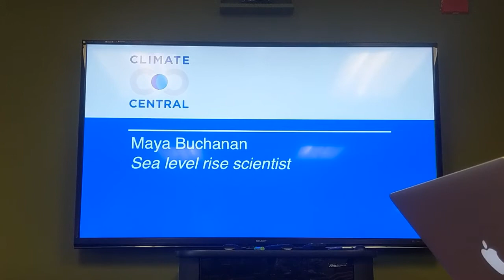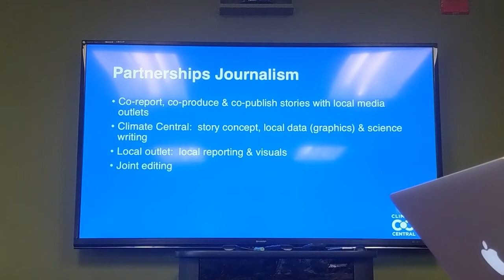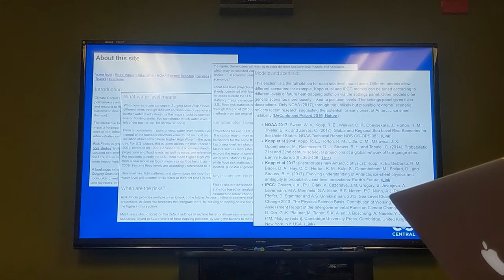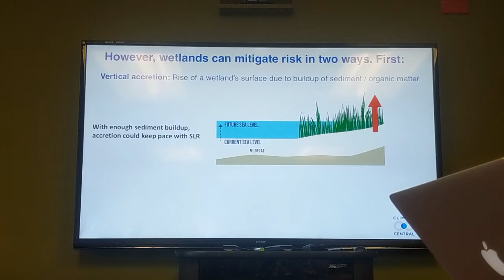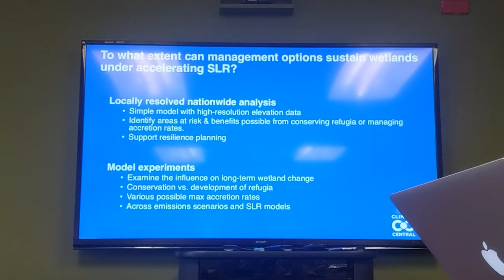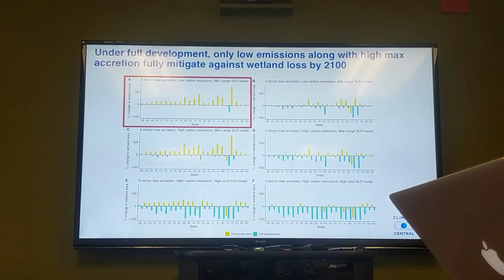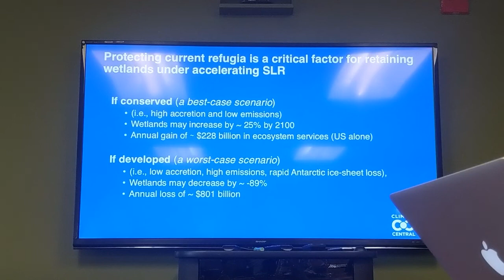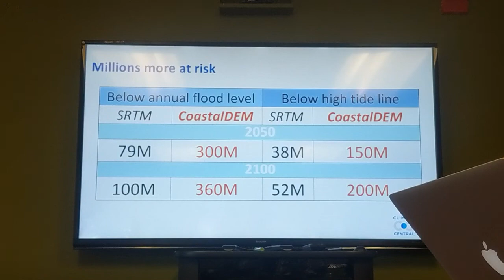Sea Level Rise Seminar, 2019-11-26: Maya Buchanan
Speaker: Maya Buchanan
Title: Resilience of U.S. coastal wetlands to accelerating sea level rise.

Overview: Coastal wetlands provide a wide array of ecosystem services, valued at trillions of dollars per year globally. Although accelerating sea level rise (SLR) poses the long-term threat of inundation to coastal areas, wetlands may be sustained in two ways: by vertical accretion from sediment and organic matter buildup and by horizontal migration into refugia---low-lying, undeveloped dryland areas that become inundated. Using a simple model together with high-resolution elevation data, we provide, across the contiguous United States, analysis of the local effects of SLR, maximum accretion rates, and coastal development on the long-term resilience of coastal wetlands. We find that protecting current refugia is a critical factor for retaining wetlands under accelerating SLR. If refugia are conserved under a best-case scenario (a high universal maximum accretion rate of 8mm/yr and low greenhouse gas emissions), wetlands may increase by 25.3% (31.6%-22.5%; 50th, 5th-95th percentiles of SLR) by the end of the century. However, if refugia are developed under a worst-case scenario (a low universal maximum accretion rate of 3mm/yr, high greenhouse gas emissions, and projections incorporating high ice-sheet contributions to SLR), wetlands may decrease by -88.7% (-70.4%--98.5%). These median changes in wetland area could result in an annual gain of ~$228 billion compared to an annual loss of ~$801 billion in ecosystem services in the US alone. Focusing on key management options for sustaining wetlands, we highlight areas at risk of losing wetlands and identify the benefits possible from conserving refugia or managing accretion rates.